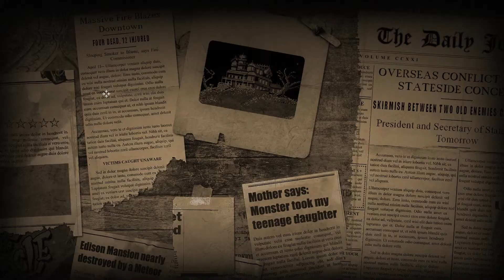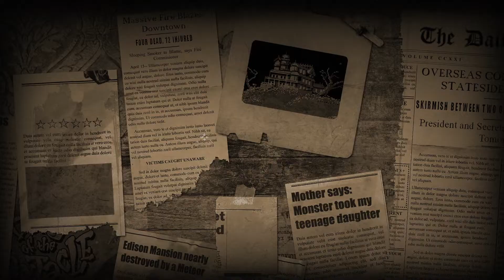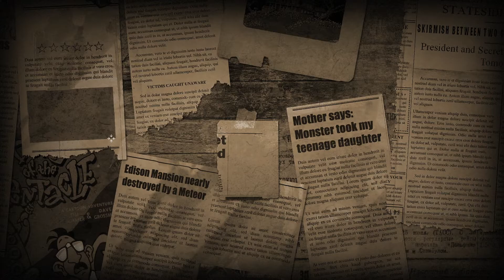Meteor Mess 3D - Hans guck in die Luft 👀 - Folge 10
Remake vom C64 und Deluxe, gespielt in deutsch
Meteor Mess 3D ist ein Remake von Maniac Mansion (C64)
2008 kam die Idee auf Maniac Mansion in 3D zu Produzieren.

Adresse für Zuschauer Post (Fanpost): (Päckchen/Pakete)
Raphael Wuttke
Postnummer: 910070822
Packstation 108
08107 Kirchberg

Hier Isomatte
Hier Schlafsack
Hier Kopfkissen
Hier Blasebalg

►►► LexHexMex´s KANÄLE:

was auf AMAZON kauft bekomm ich eine kleine provision :)

und hier spezielles ^^

meine Kamera
meine Maus
meine Tastatur
hier gibts FS17 zu kaufen
mein Lenkrad G920
mein Xbox 360 Controller
mein Gaming Headset
mein Kondensator Mikrofon
meine Web Cam

►►► Das war eine Video mit LexHexMex, vielen Dank für's Zuschauen tschauuuu bis zum nächsten Mal!